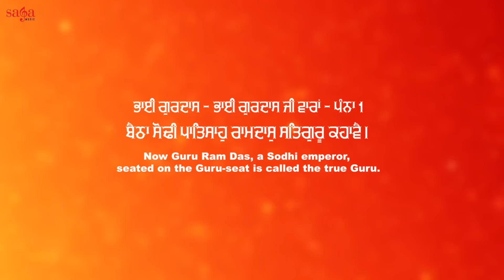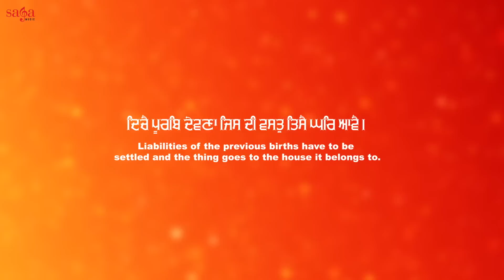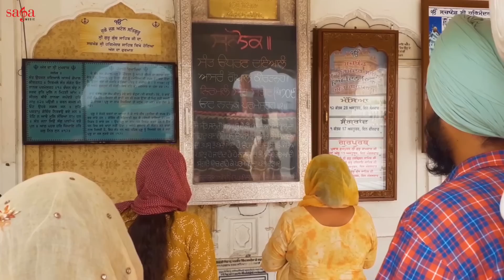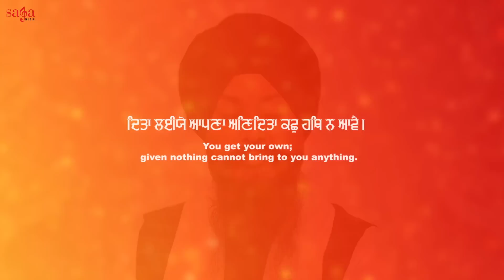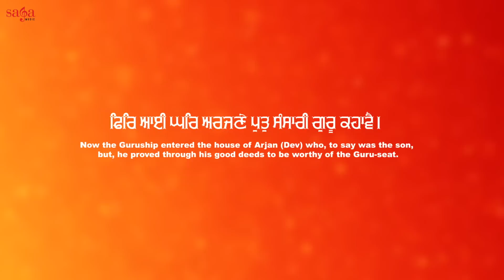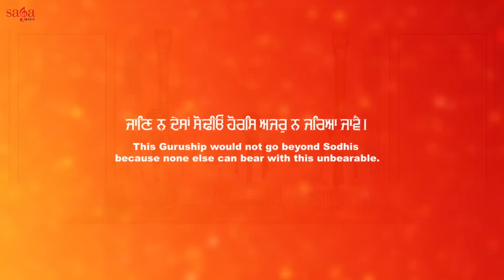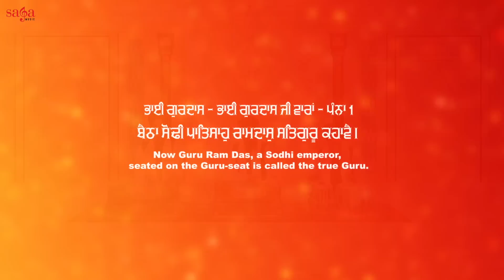Baitha Sodhi Patshah | Shabad Gurbani Kirtan | Bhai Lakhwinder Singh Ji Hazuri Ragi | Guru Ramdas Ji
New Shabad Gurbani Kirtan Live Simran - Baitha Sodhi Patshah Ramdas Satgur Kahave Bhai Lakhwinder Singh Ji Hazuri Ragi - New Shabad Gurbani Kirtan 2020 Of Guru Ramdas Ji

Get divine and holy spirit by listening this beautiful rendition of Waheguru ji Special Latest Punjabi shabad gurbani Music directed by Harjinder Singh Tinku

Credits:

Album: Darshan Dekh Jiva Gur Tera
Title: Baitha Sodhi Patshah Ramdas Satgur Kahave
Ragi: Bhai Lakhwinder Singh Ji Hazuri Ragi
Music: Harjinder Singh Tinku
Project Coordinator: Siddhartha
Lyrics: Gurbani
Label: Saga Music Pvt Ltd